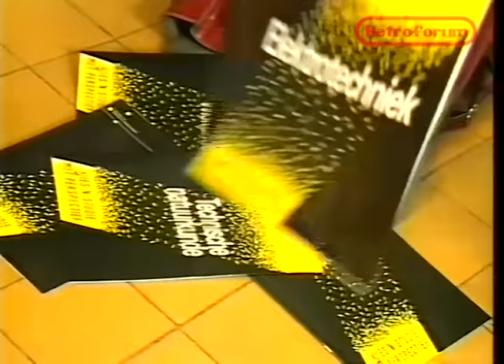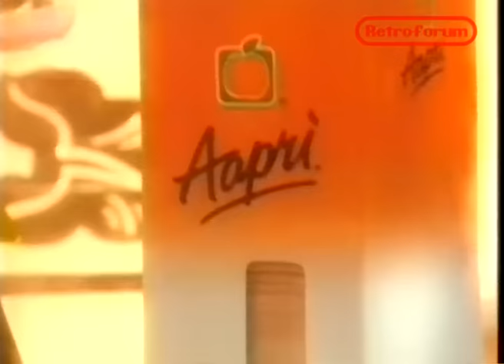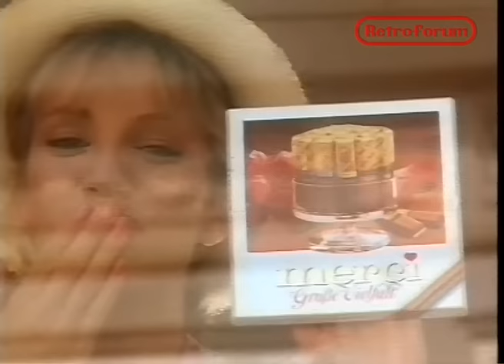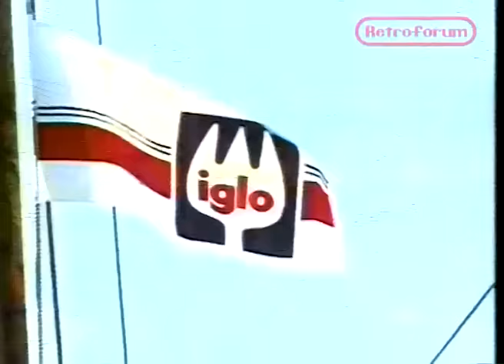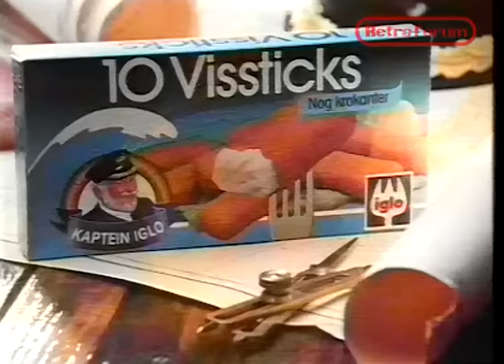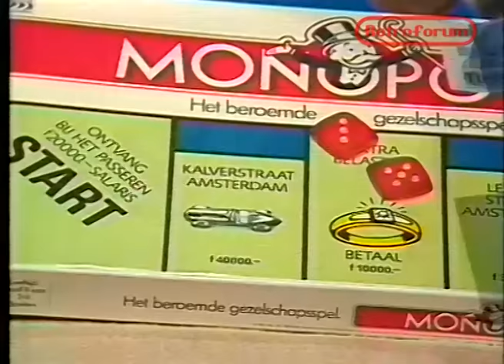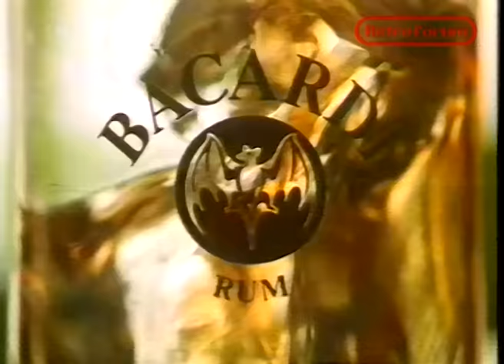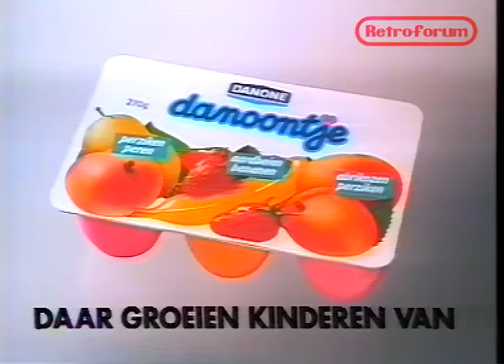Wordt Vervolgd 1987 met Jan Kruis, STER reclameblok, begin journaal - Retroforum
presenteert: Wordt Vervolgd 1987 met Jan Kruis, STER reclameblok, begin journaal.

Met:

Han Peekel
Jan Kruis
Aftiteling Wordt Vervolgd
Aankondiging Opsporing Verzocht ivm de ontvoering van Gerrit Jan Heijn (presentatie: Hans van der Togt)

Postbus 51 blok met:

Creativiteitscentra & Muziekscholen
Slaag Exact - kies 'n studie met perspectief

STER reclameblok met:

Calvé Mayonainse met extra eitje (Ton Lutz)
Aapri reinigingspads
Hij
Merci
Tefal Sensor Snelkookpan (Arnold Gelderman)
Tia Maria
Ellen Betrix
Kapitein Iglo
Groene Persil
M&M's
Dolf de Geldwolf (Dolf Brouwers) 10 gulden voordeel op spellen
Bacardi Rum
Black & Decker
Danoontje
Singapore airlines

Begin journaal (Noraly Beyer) over de ontvoering van Gerrit Jan Heijn